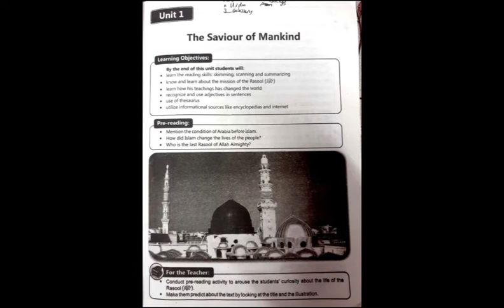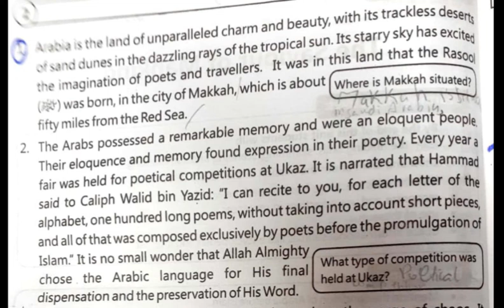Grade 8 English Lecture 1